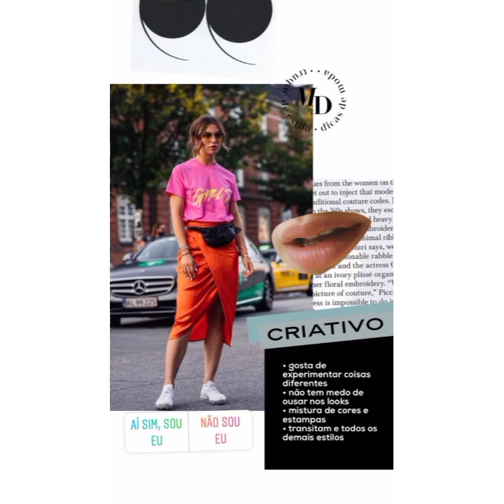LUCAS GUIMARÃES DE VOLTA AOS QUADROS HOJE " SERÁ QUE EU TENHO ESTILO?"